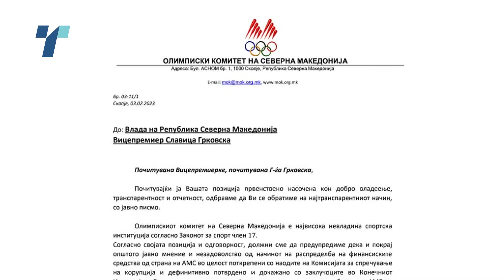Мојсоски со контра-обвинување - Антикорупциска е тенденциозна наодите се невистинити